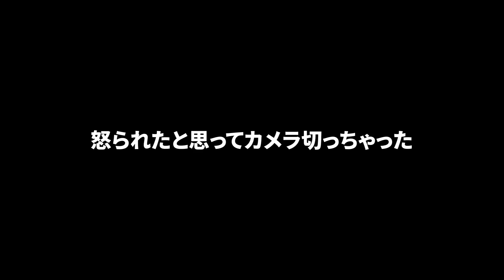【英語Vlog】みっちゃんが全て英語でNYを観光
ホテルのチェックインを英語で教えるよ！
■LINE友達追加で留学・ワーホリの割引情報ゲット🎁
↓友達追加はこちらから↓

■BLUED(ブルード)所属
▷ブルードは出演メンバー、その他スタッフを募集中！